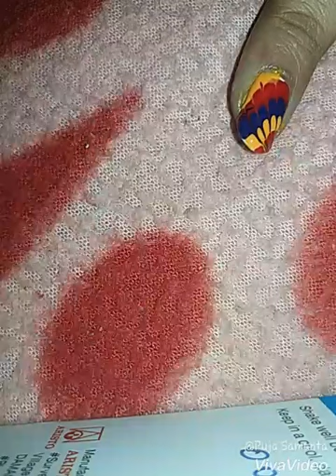Water Marble Nail art || No Water needed || using needle || Nail beats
Water marble nail art is a tricky one. You have to choose the suitable nail paints because all nail paints doesnt work. Very thick or very thin consistency will not do.  To make it a easier one, this tutorial is regarding how to do marble nail art using a needle.

Stay blessed!!